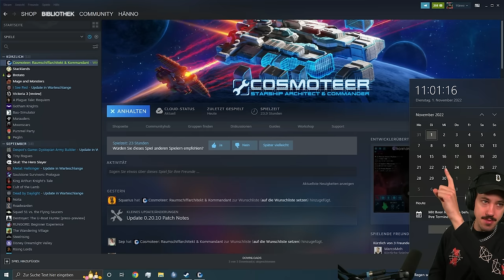Ich habe übertrieben...😂| Cosmoteer: Starship Architect & Commander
Cosmoteer hat mich einfach nicht los gelassen. Ich habe privat ein wenig gespielt, zeige euch heute meinen Stand und spiele mit euch zusammen weiter. Viel Spaß!

Entwirf das Raumschiff deiner Träume! Befehlige es in epischen Schlachten und verwalte deine Crew, während du eine gefährliche Galaxie erkundest. Spiele alleine oder mit Freunden, teste dein Raumschiff in PvP-Duellen und lass deine Vorstellungskraft in die Weiten des Alls schweifen!
Kapitel:
0:00:00 - 0:00:51 Intro
0:00:51 - 1:05:26 Gameplay